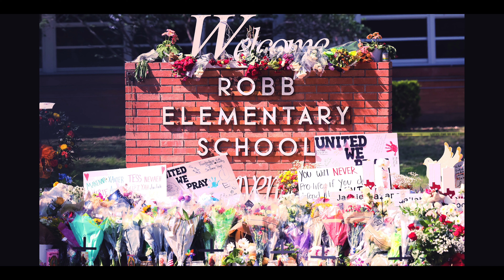JonJon - End Of Days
New single off of his EP SOUL OF A MAN